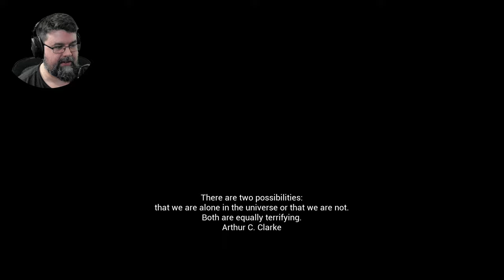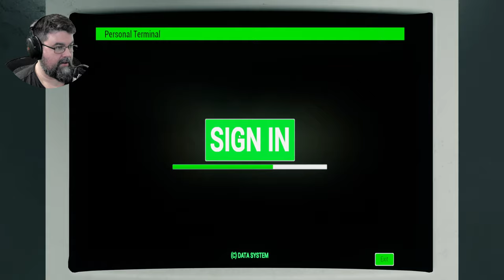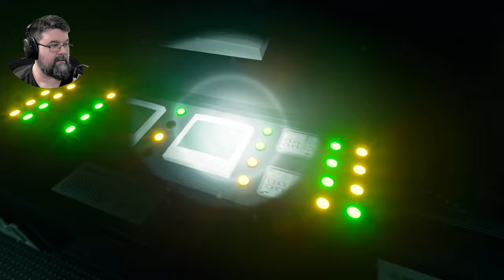Zur Abwechslung ein Zombie Jumpscare Spiel - Insider Threat (Facecam Horror Gameplay Deutsch)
Insider Threat Facecam Horror Gameplay Deutsch

Vielen lieben Dank an meine Kanalunterstützer:

AeriasAsylum
Akame
Amaterasu Heart
Amaya Neko
Angie Köln
Archaon
Arni1407
Aziel TheMagus
barcelonaoplaya
Baxeking 1990
Bellmere
Bienchen Maya
big pyrovar
Bluefire486
bo_the_pet_goblin
Cindy H
commandergame
derletztegentleman
ElsbethMurdelizer
Erasion Kurane
flupflop
Fritz1574
Glühwürmchen
Greentiger B
Haruki Playing
HP
Insky86
Jessi C.
Julicorn
Kaitou-san13
Kessy Feenstaub
Lemmo
Leon der Meddler
LibbsiLux
Lillie
Lucaria32
Lugie
Maldric88
Manti Core
Master Exploder5000
MeiKidChan
Merlion1985
Metal Dragoner X
Michael Macfarlane
Natascha Breyer
Nezumi
Ninipng
Okami Amaterasu
Opa Geil
Pada Pong
Pascal Nuske
Philipp WertAtlas
Pia Auteried
Pupu Fischpup
Raime Smokeknight
rainer kempkes
Rayk Boretzki
RiCo 87
Rodex602
Rowtranner
Rufus Platus
Saalfelder essen Katzen OT
Sebo.stianos
Sidewides
Silver40cat
Sir Liselotte
sophiamoep
Sophie1806
Stanimir Stanev
Susan K.
Tabär
Tami
Tamystropheus
Tanta
TheEchoreader
Tommy Jügler
Tree
Viginox
Volker S.
W4nT4n
woelfchen0909